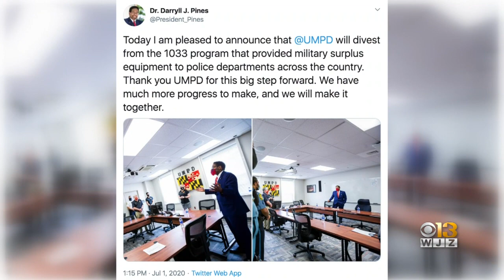New UMD President Dr. Darryll Pines Outlines Priorities On Job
There’s a new president at the University of Maryland, College Park.